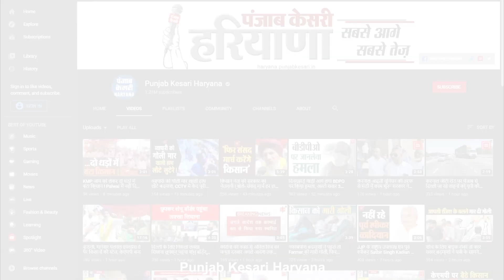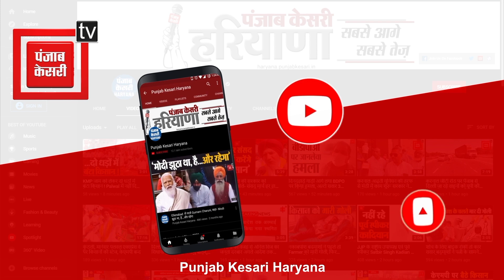जब तक कानून वापस नहीं तब चल चलेगा आंदोलन: Rakesh tikait, गन्नौर अनाज मंडी का लिया जायजा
जब तक देश की सरकार कृषि को बनाए तीन नये कानून वापस नहीं लेती और एमएसपी पर गांरटी कानून नहीं बना देती तब तक आंदोलन खत्म नहीं होगा...ये आंदोलन अभी और लंबा चलेगा ये कहना है भाकियू प्रवक्ता व किसान नेता राकेश टिकैत का...जी हां पानीपत में होने वाली किसान महापंचायत से पहले आज किसान नेता किसी कार्यक्रम के गन्नौर की अनाज मंडी पहुंचे जहां उन्होंने किसानों से बातचीत की और आंदोलन के बाद क्या मंडियों में कोई बदलाव हुआ है या किसानों का दमन हो रहा है इसको लेकर जायजा लिया...क्या कुछ कहा इस दौरान राकेश टिकैत ने वो सुनिए ...